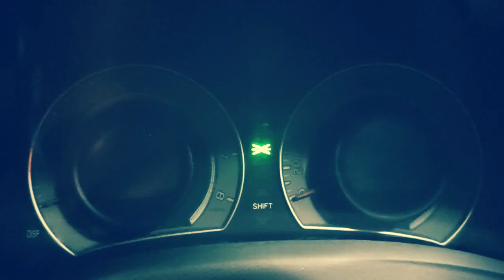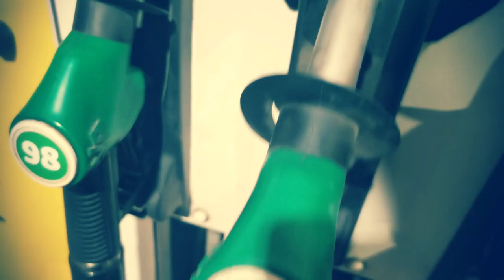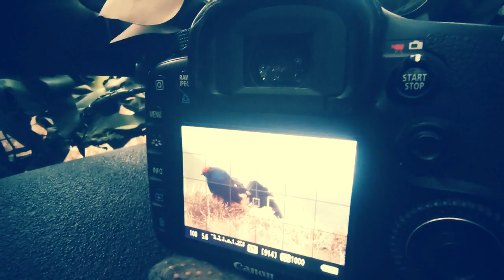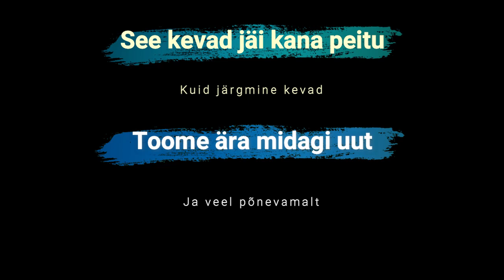BIRD PHOTOGRAPHY in the bog | Wildlife photography behind the scenes (Black grouse).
Spring is a busy time for wildlife photographers